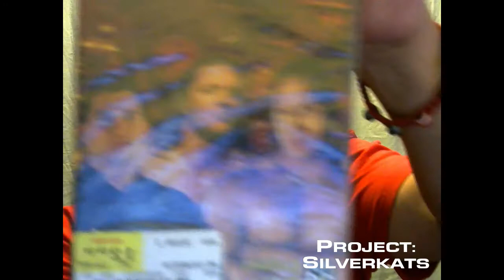Its 1 in the Morning || Vlog # 17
OPEN ME

I wanted to try to do video really late at night i wanted to see how tired i looked.

Dailymotion Watch em a week before it hits YouTube